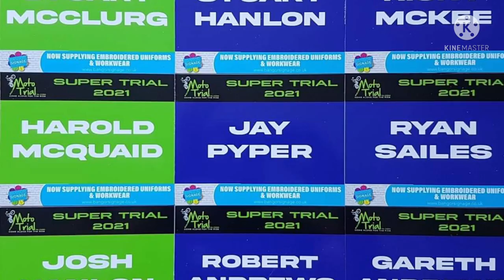Moto-Trial N.I. Super Trial 2021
2021 Moto-Trial N.I Super Trial
18 July 2021
Whitespots Trials Park, Newtownards, Northern Ireland

Stephen Murphy Motorsport

Riders:
Stuart Hanlon
Harold McQuaid